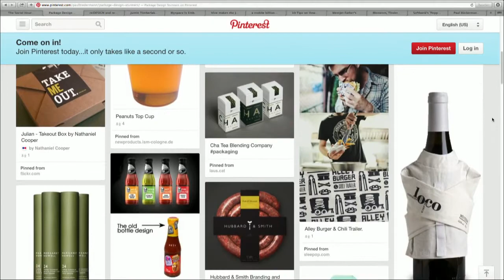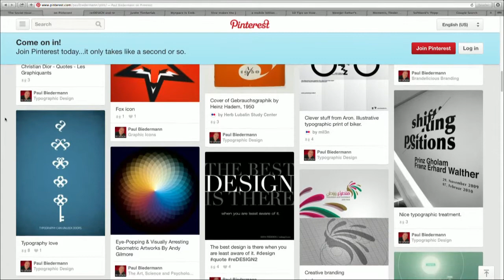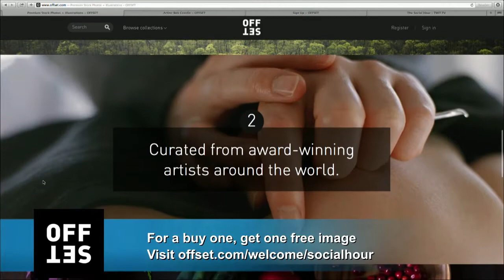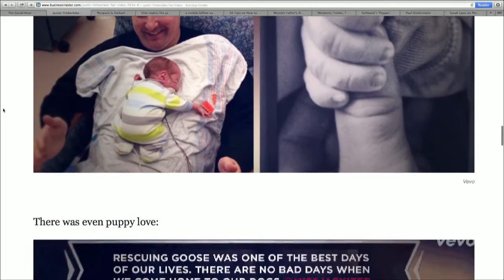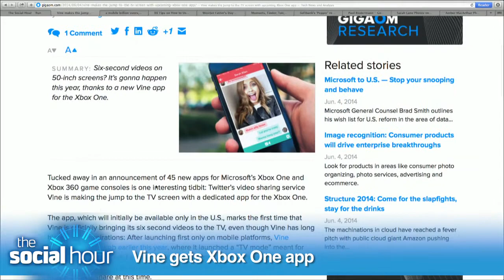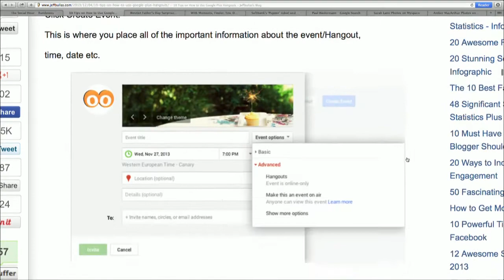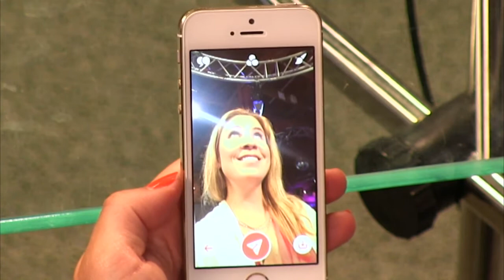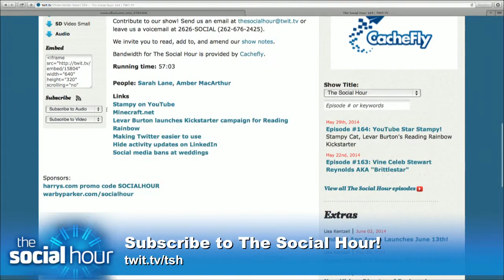The Social Hour 165: Pro Pinterest User Paul Biedermann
Amber & Sarah chat with re:DESIGN's Paul Biedermann about the many faces of Pinterest users, Justin Timberlake adds fan tweets to video, Myspace emails users old photos, Pepper Robot knows your feelings, Google+ Hangouts On Air How-To, Vine hits Xbox One, Tinder "Moments," & more!